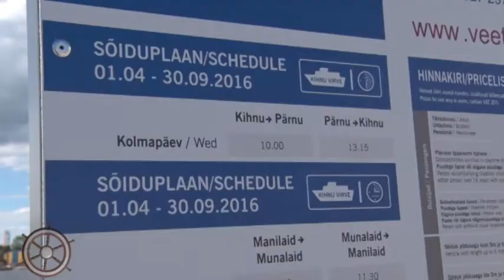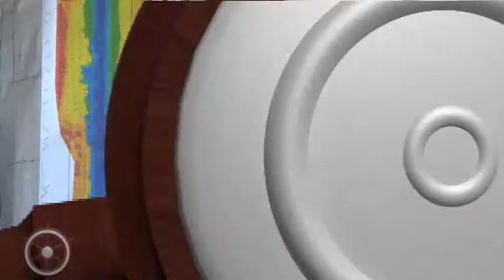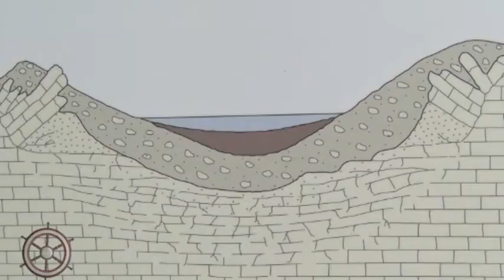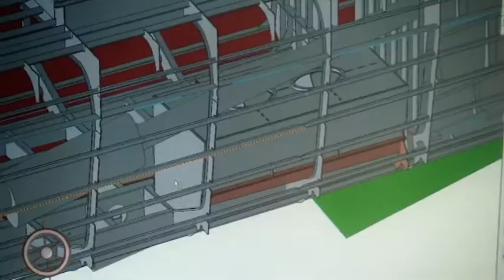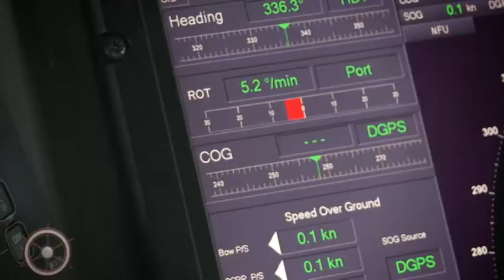21.08.2016. TV raidījums "LATVJI, BRAUCIET JŪRIŅĀ !"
Pērnavas osta (Parnu  Sadam). Sāremā sala. Kuresāre. Kāli meteorīta krāters. Romasāres osta (Roomassaare sadam).